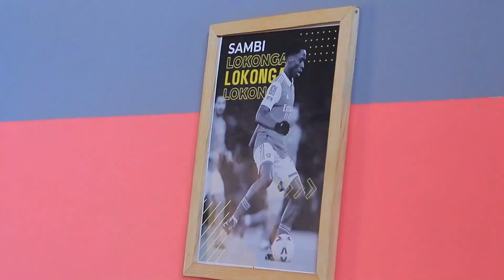Footballer Sambi Lokonga visits Malaika!